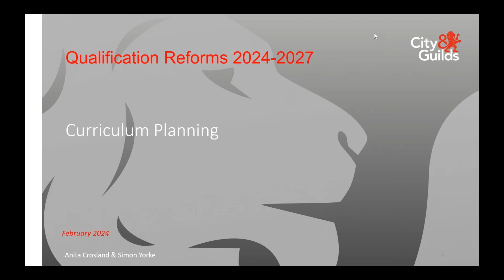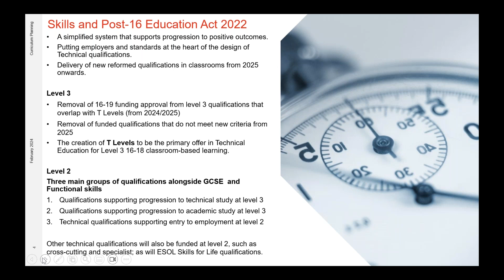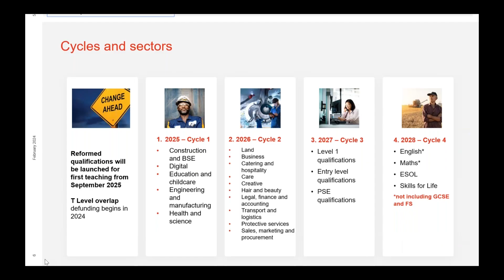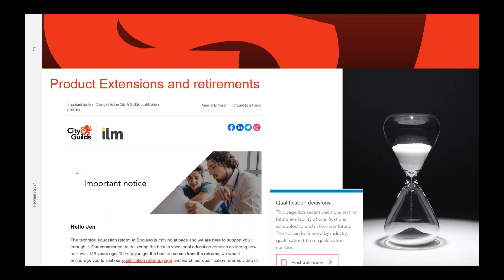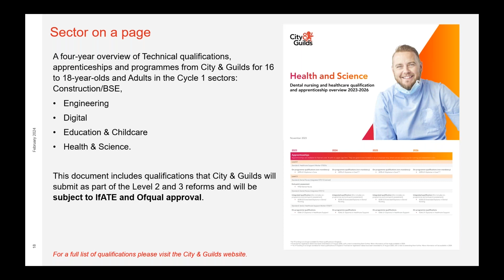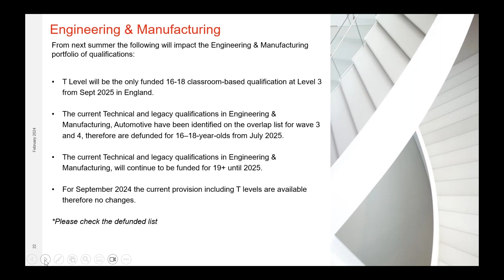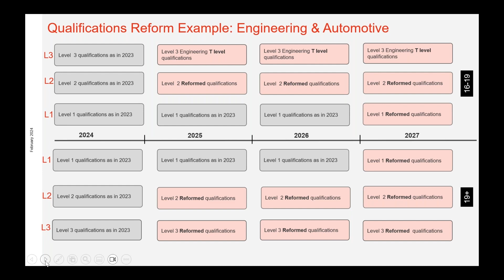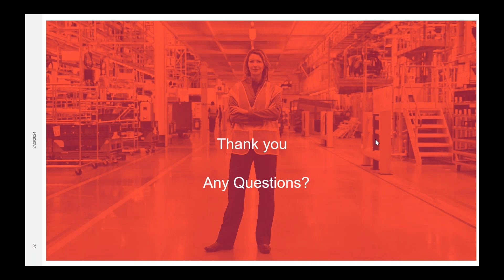Qualification reforms in England - Overview of the Level 3 and Level 2 reformed landscape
An overview of the categories of technical and academic qualifications that will be available for those aged 16–19, and for adults.